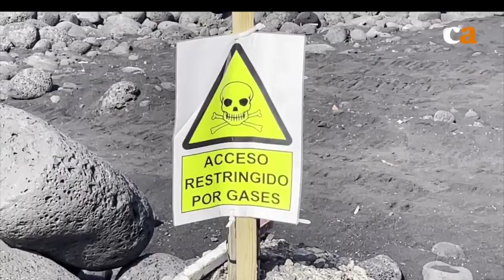Puerto Naos, el núcleo turístico fantasma que sigue atrapado por los gases del volcán de La Palma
Nadie puede prever cuánto tiempo durará la emisión de CO2 y otros gases tóxicos, desde semanas a meses e incluso años, y mientras, los vecinos de la localidad se encuentran en un limbo administrativo en el que se complica el acceso a las ayudas porque no han perdido sus casas ni negocios, pero tampoco pueden volver a ellos